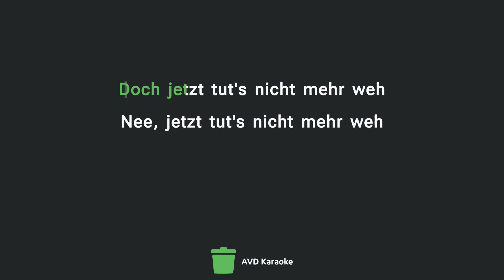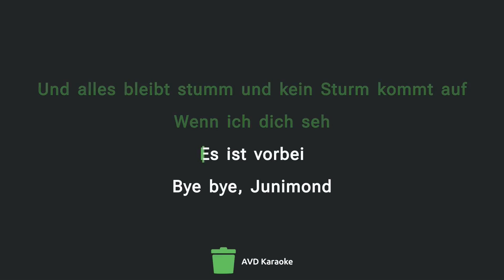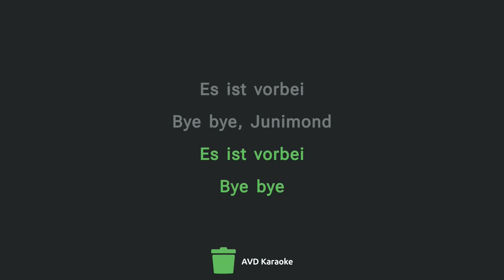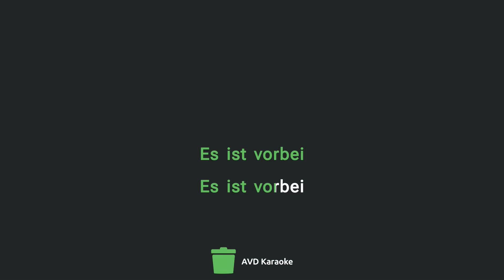Rio Reiser - Junimond (Karaoke) [AVD-227]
es ist also echt vorbei?

Lyrics:

Die Welt schaut rauf zu meinem Fenster
Mit müden Augen ganz staubig und scheu
Ich bin hier oben auf meiner Wolke
Ich seh dich kommen aber du gehst vorbei
Doch jetzt tut's nicht mehr weh
Nee, jetzt tut's nicht mehr weh
Und alles bleibt stumm und kein Sturm kommt auf
Wenn ich dich seh
Es ist vorbei
Bye bye, Junimond
Es ist vorbei
Es ist vorbei
Bye bye
Es ist vorbei
Bye bye, Junimond
Es ist vorbei
Es ist vorbei
Bye bye
Zweitausend Stunden hab ich gewartet
Ich hab sie alle gezählt und verflucht
Ich hab getrunken, geraucht und gebetet
Hab dich flussauf- und flussabwärts gesucht
Es ist vorbei
Bye bye, Junimond
Es ist vorbei
Es ist vorbei
Bye bye
Es ist vorbei
Bye bye, Junimond
Es ist vorbei
Es ist vorbei
Bye bye